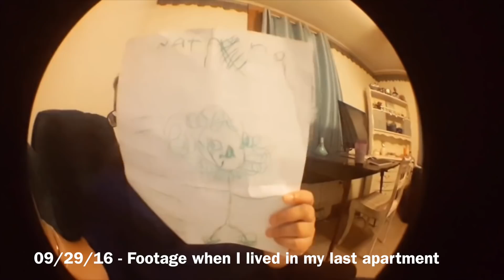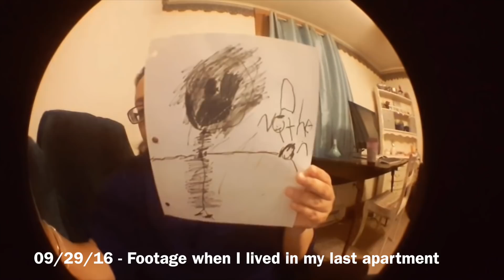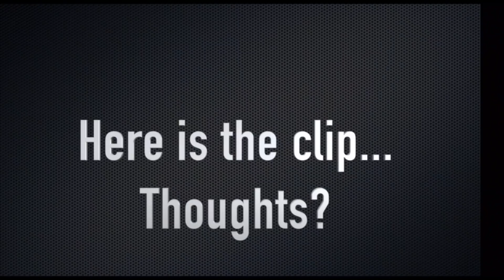ASMR| Paranormal Experience While Filming ASMR (Storytime)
While I try my best to help everyone I can with my ASMR videos, I've also partnered with a company called BetterHelp in order to provide professional counseling when it's necessary. If you're experiencing anything like this, give BetterHelp a try.